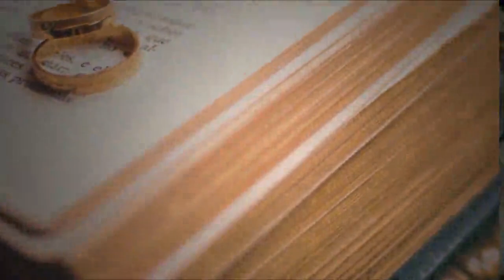From Friendship to Forever | A Pakistani Woman's Heartwarming Marriage Proposal #67